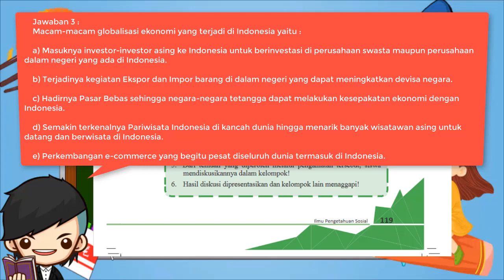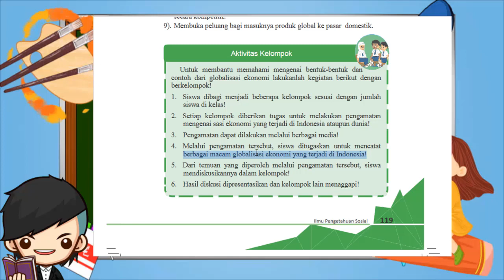Kunci Jawaban IPS Kelas 9 Halaman 119 Aktivitas Kelompok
Berikut ini merupakan pembahasan kunci jawaban Buku IPS untuk Kelas 9 halaman 119. Pembahasan kali ini kita akan bahas latihan yang ada pada buku paket IPS Aktivitas Kelompok Halaman 119. Buku siswa untuk Semester 1 Kelas IX SMP/MTS. Semoga dengan adanya pembahasan kunci jawaban Pilihan Ganda (PG) dan juga Esaay Bab 2 Perubahan Sosial Budaya dan Globalisasi Kelas 9 ini, kalian bisa menjadi lebih giat untuk belajar. Kunci jawaban ini diperuntukkan untuk para pelajar yang sedang mengerjakan tugas Kurikulum 2013 (K13). Kunci Jawaban Aktivitas Kelompok IPS Kls 9 Hal 119
Jawaban IPS Kelas 9 Halaman 119 Aktivitas Kelompok

Aktivitas Kelompok
1. Siswa dibagi menjadi beberapa kelompok sesuai dengan jumlah siswa di kelas.
2. Setiap kelompok diberikan tugas untuk melakukan pengamatan mengenai globalisasi ekonomi yang terjadi di Indonesia ataupun dunia.
3. Pengamatan dapat dilakukan melalui berbagai media.
4. Melalui pengamatan tersebut, siswa ditugaskan untuk mencatat berbagai macam globalisasi ekonomi yang terjadi di Indonesia.
5. Dari temuan yang diperoleh melalui pengamatan tersebut, siswa mendiskusikannya dalam kelompok.
6. Hasil diskusi dipresentasikan dan kelompok lain diminta menanggapi.